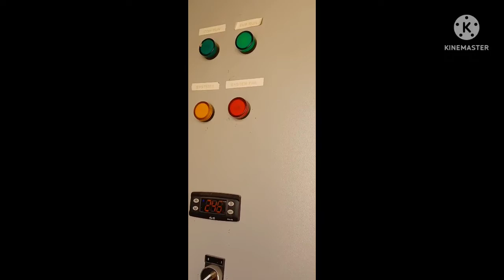pm muna nang cold storage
yan ang wrk mag hapon